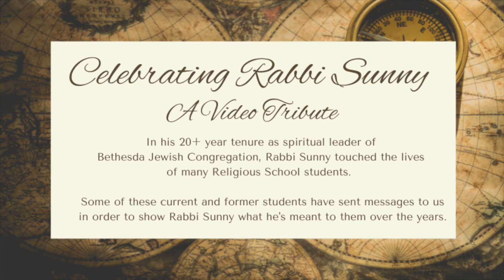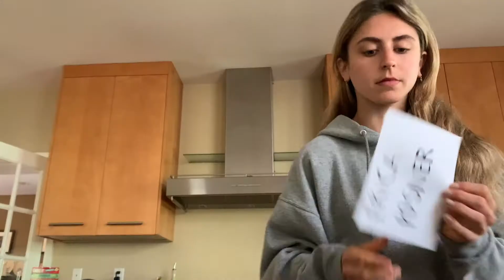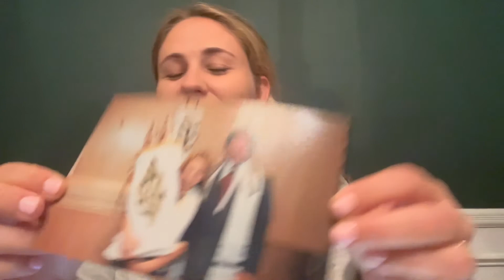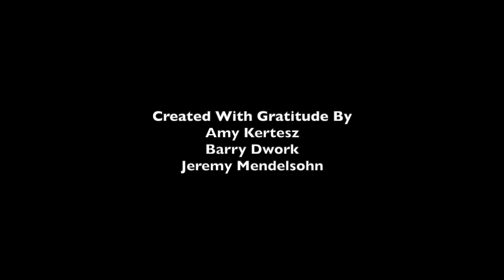Rabbi Sunny Gala Montage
Present and former religious school students share what Rabbi Sunny has meant to them. Presented at the Gala Dinner on May 22, 2022, celebrating Rabbi Sunny's 21 year tenure as Spiritual Leader of BBC and his retirement in June 2022.